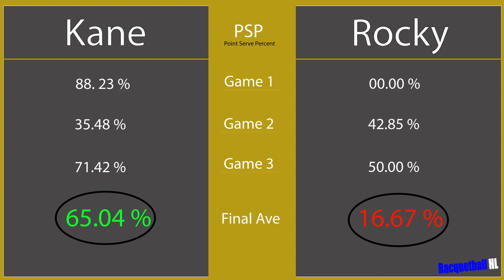Racquetball Highlights 2019 Valentine Open Finals Kane Waselenchuk vs Rocky Carson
Well this time I'm adding something new for those who like stats.
Full match at IRT channel.